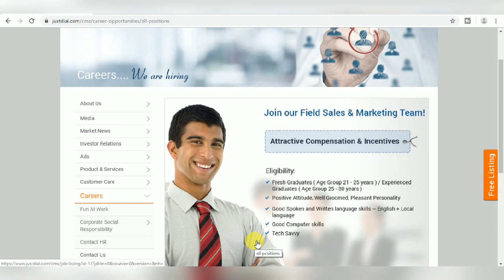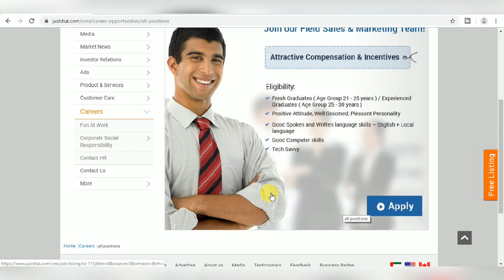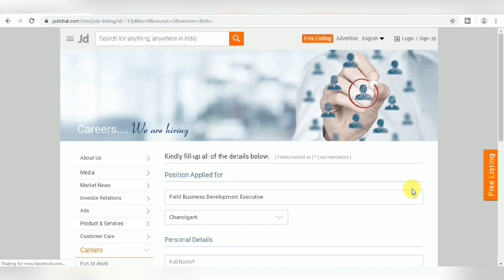Justdial Recruitment 2019 II Private Jobs 2019 II Apply Online II Learn Technical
In this video you can learn how to apply online for job in justdial and you will also get the complete information about this job opportunity.